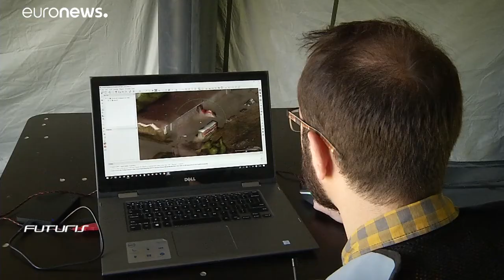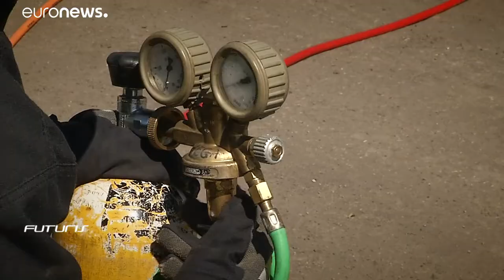Projeto europeu melhora resposta às emergências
Os investigadores desenvolveram drones que poderão intervir em menos de uma hora, com base em mapas precisos e modelos 3D da área atingida pela catástrofe.…